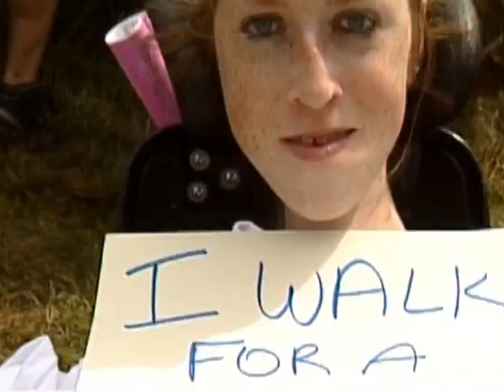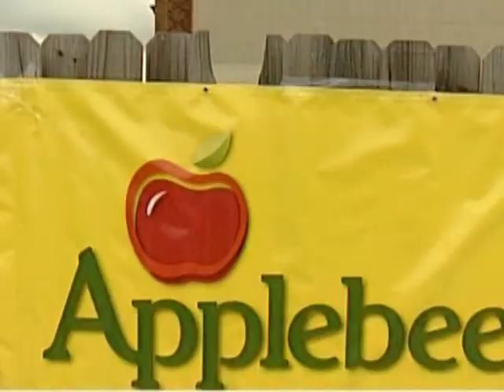Ronnie Duncan Telethon 2009 Highlights WBNX TV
These are some hilites of the Jerry Lewis Labor Day Telethon on WBNX TV in Cleveland Hosted by Ronnie Duncan